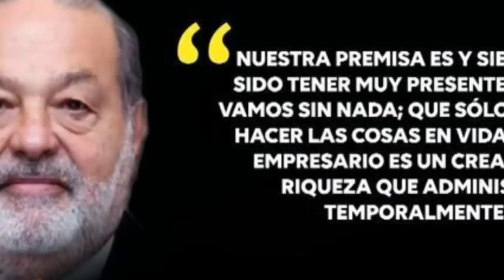Las 7 Personas Mas Ricas Del Mundo! Como Hicieron Su Fortuna? Cuanto Dinero tienen?/ FORBES 2018